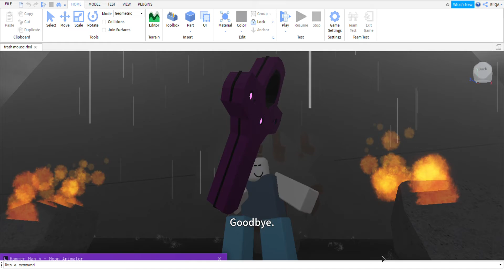Thanks for 70 Subs!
It really means alot, so i made this cool lil animation as a mini special, might add SFX later and maybe a series on Hammer lad, Who knows for now, But i hope you enjoy!